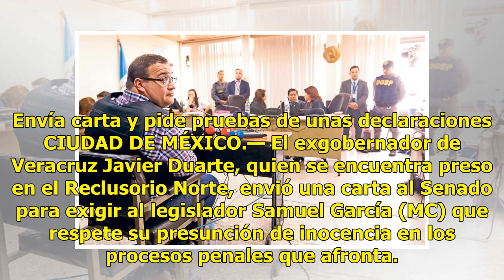Javier Duarte arremete contra senador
Envía carta y pide pruebas de unas declaraciones CIUDAD DE MÉXICO.— El exgobernador de Veracruz Javier Duarte, quien se encuentra preso en el Reclusorio Norte, envió una carta al Senado para exigir al legislador Samuel García (MC) que respete su presunción de inocencia en los procesos penales que af...